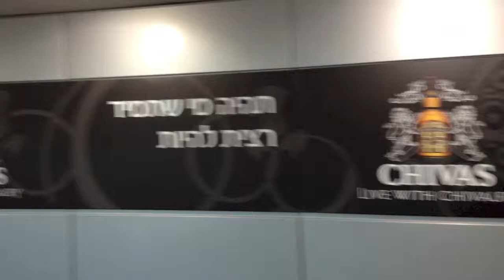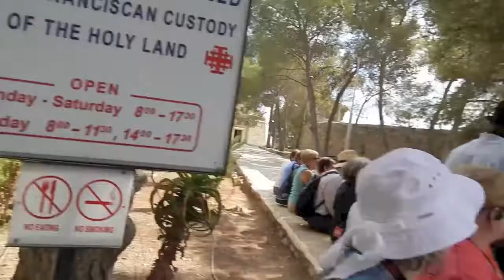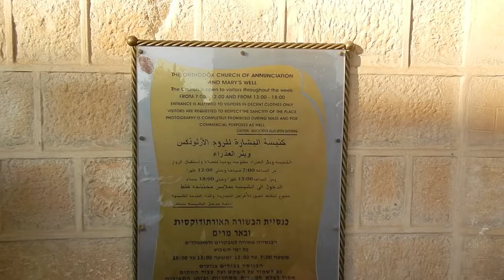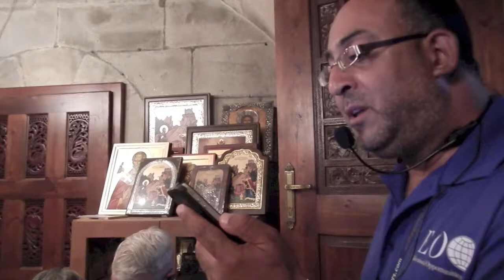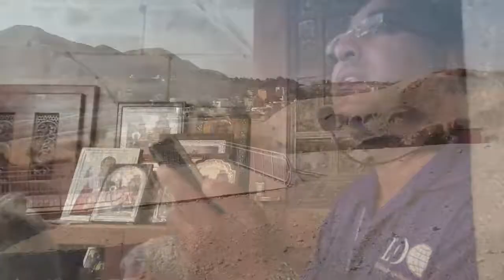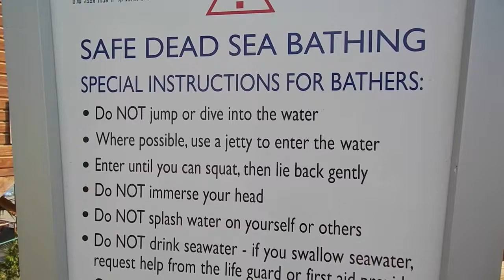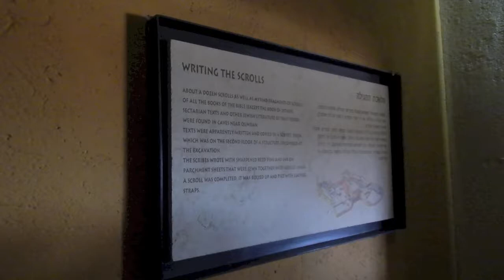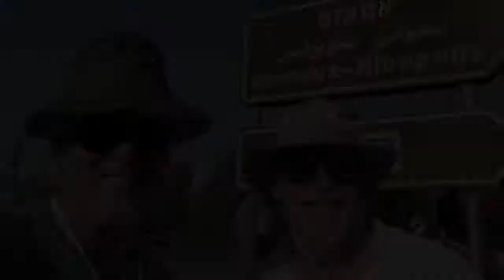Holy Land Oct 2012 Movie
Jim and Peter go to Israel in Oct 2012 with Mike as our Educational Opportunities Tour Guide. What a great experience!